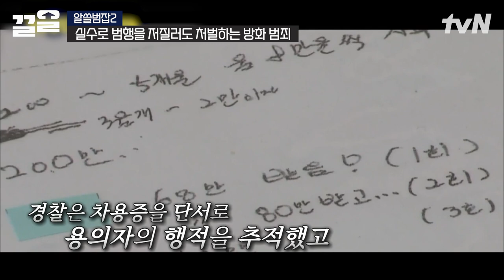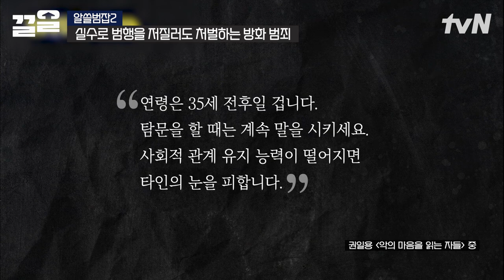아이들도 있는 집에 불 지른 지인💥 허위 신고로 수사 혼선까지 준 치밀한 계획 | 알쓸범잡2